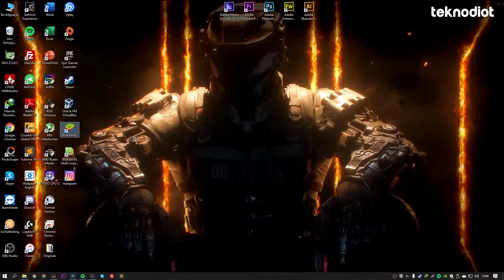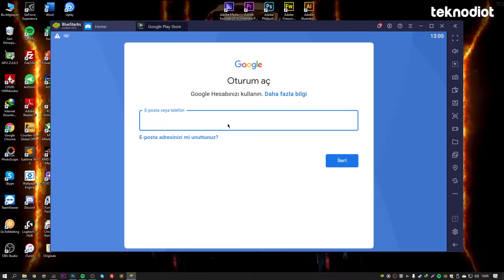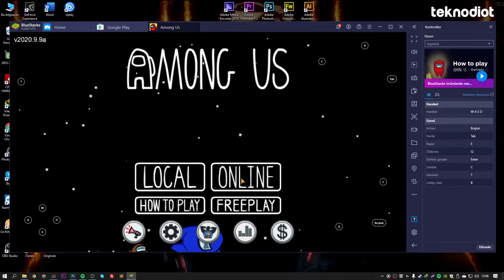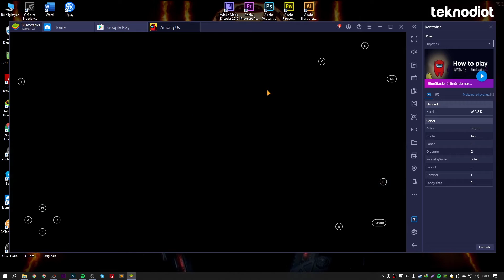Among Us Bilgisayarda Ücretsiz Nasıl Oynanır? AMONG US DURMAK BİLMİYOR!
Son zamanların en çok oynanan oyunlarından Among Us ücretsiz nasıl oynanır, bu videomuzda bundan bahsettik. İşte Among Us nasıl ücretsiz oynanır? Sorusunun cevabı bu videomuzda.

Among Us, Amerikan oyun stüdyosu InnerSloth tarafından geliştirilip yayımlanan ve 15 Haziran 2018'de piyasaya sürülen çevrimiçi çok oyunculu bir sosyal çıkarım oyunu. Bluestack üzerinden kolayca ücretsiz oynamak mümkün!

Oyuncular Among Us ücretsiz oynama için yollar denemekte. Steam'de 10,50 TL'lik fiyata sahip ancak maalesef bazı oyuncuların durumu yetersiz kalıyor. Bundan dolayı da bu videoyu ve içeriği sizlere sunuyoruz.

Oyun oldukça eğlenceli ve bir grup astronotun içlerindeki hainleri bulmaya çalıştığı popüler oyun olan Among Us, Android kullanıcıları için Google Play Store'dda ücretsiz sunuluyor. Aynı PUBG Mobile gibi düşünebiliriz. Normal Steam'de de PUBG ücretlidir.

Diğer Popüler Videolar

Teknoloji ürün incelemeleri artık teknodiot.com'un YouTube kanalında sizlerle. 28 Kasım 2014 tarihinden bu yana teknoloji dünyasında gelişmelere TeknoDiot.com üzerinden ziyaretçilerine aktaran ve bu gelişmeleri video, makale, görsel ile destekleyen bir teknoloji internet sitesidir.